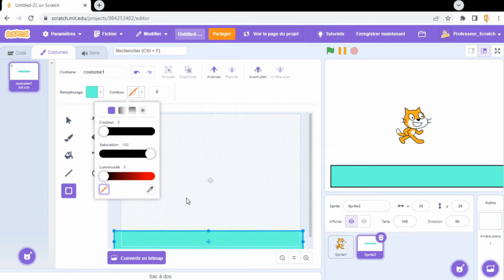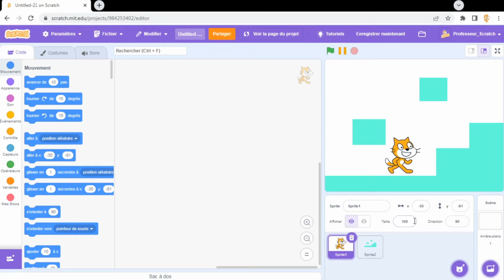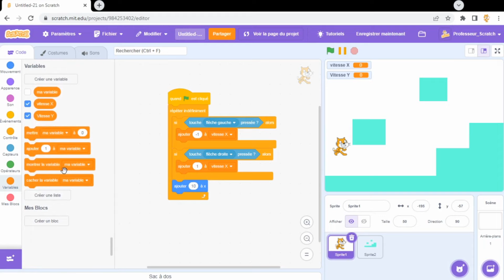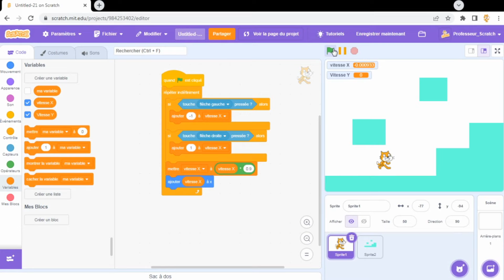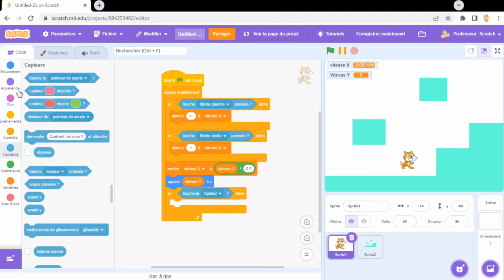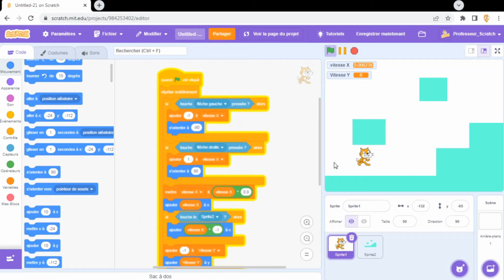Apprenez à Créer un Jeu de Plateforme avec Scratch! | Tutoriel pour Débutants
Salut les Scratcheurs en herbe ! Dans cette nouvelle vidéo sur la chaîne ProfesseurScratch, je vous guide pas à pas dans la création d'un passionnant jeu de plateforme en utilisant le logiciel Scratch. 🚀

🎮 Vous êtes prêts à devenir de véritables codeurs ? Apprenez les bases du codage tout en vous amusant à créer votre propre jeu interactif ! 🌟

Tout pour être un pro sur scratch
La base de scratch

Au programme de ce tutoriel :

Introduction à Scratch : Découvrez l'environnement de programmation visuelle parfait pour les débutants.
Création de Personnages : Animez vos héros et méchants pour une aventure palpitante.
Déplacement et Collision : Apprenez à faire bouger vos personnages sur l'écran et à gérer les collisions.
Ajout d'Objets et d'Obstacles : Personnalisez votre jeu en y ajoutant des éléments uniques.
Scores et Niveaux : Transformez votre jeu en une expérience complète avec des scores et plusieurs niveaux de difficulté.
🔥 Que vous soyez un novice ou un expert en herbe, ce tutoriel est fait pour vous! Relevez le défi et devenez un pro du codage tout en réalisant votre propre jeu de plateforme captivant ! 💻✨

Inspirez-vous des grands classiques du jeu de plateforme tels que "Super Mario Bros", "Sonic the Hedgehog" ou encore "Rayman" pour créer un jeu à votre image ! 🌟